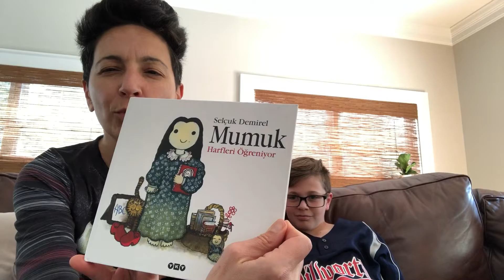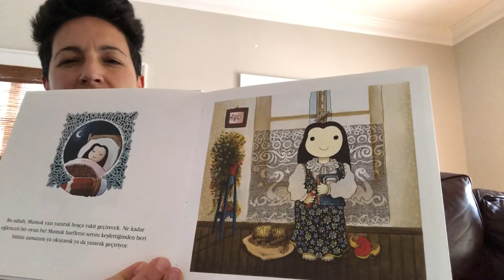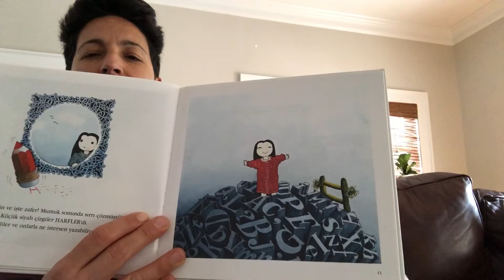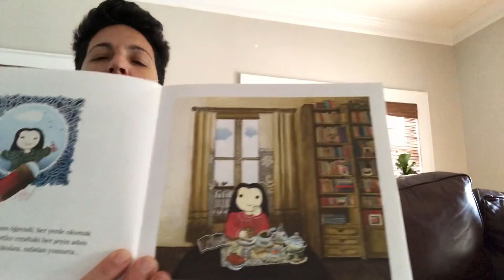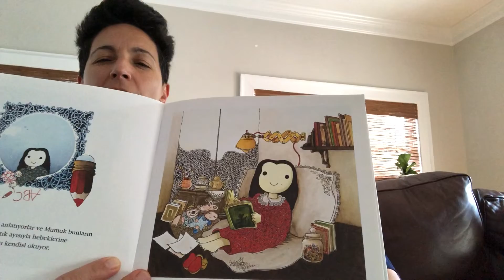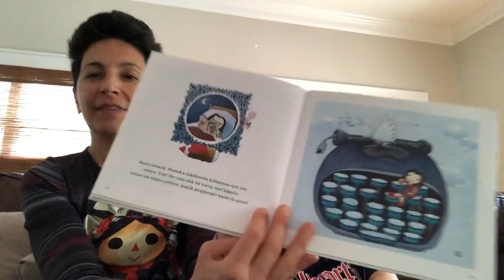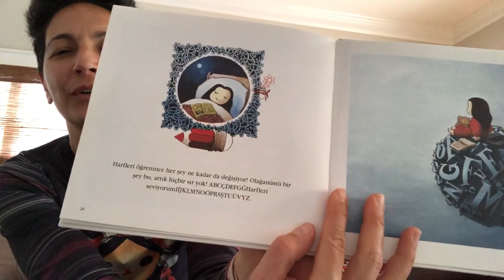March 21, 2020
Bike ve Evan Howard Selçuk Demirel’in Mumuk Harfleri Ögreniyor kitabini okuyor